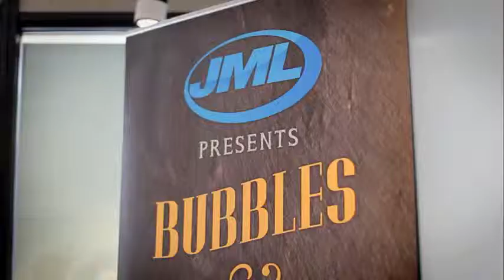Bubbles & Brunch Event with Phil Vickery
The event was introduced by Ken Daly, the CEO of JML, and then Phil Vickery set to work, putting these fantastic new products through their paces.